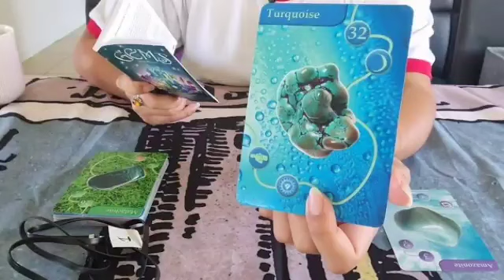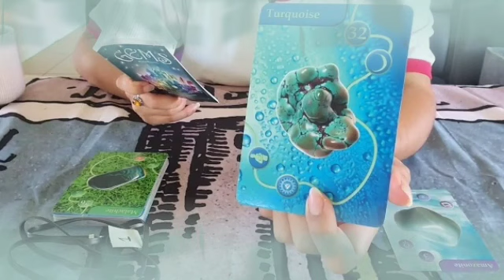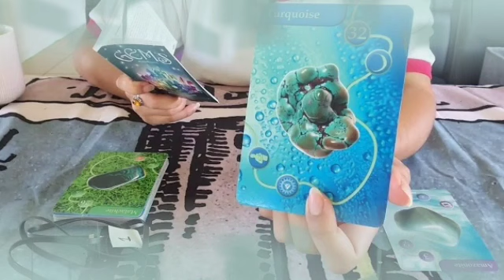برج الحوت ♓ من 8 إلى 18 أكتوبر 2022 💥شريك تعبان جدا😔يراقبك من بعيد😱حوت بمشاعره تجاهك يبختك👰